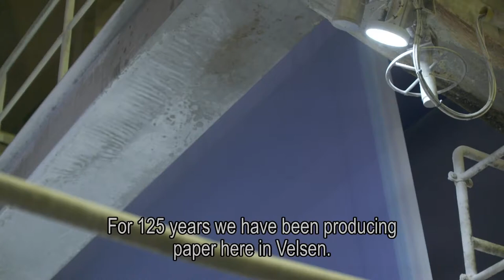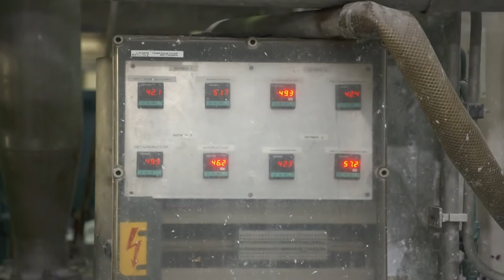RTLZ BAROMETER+S3A05 Crown